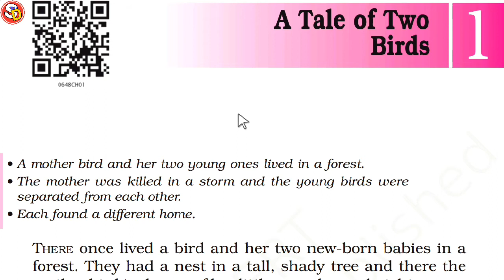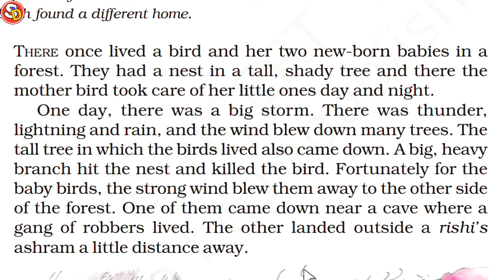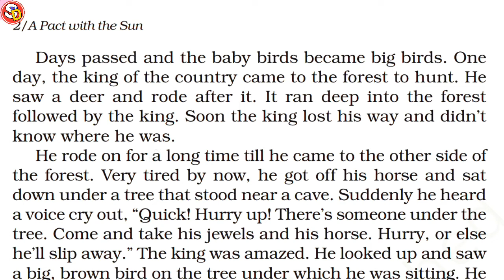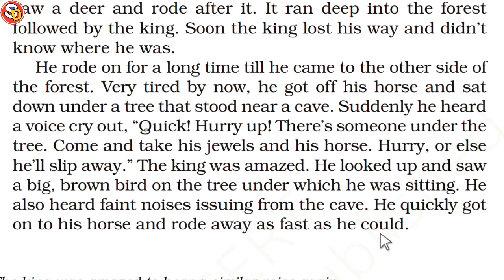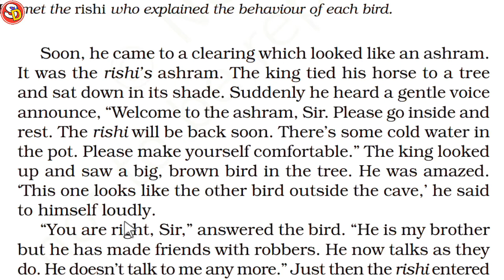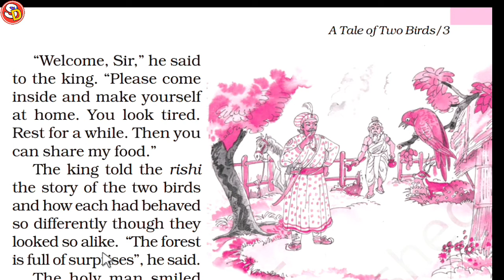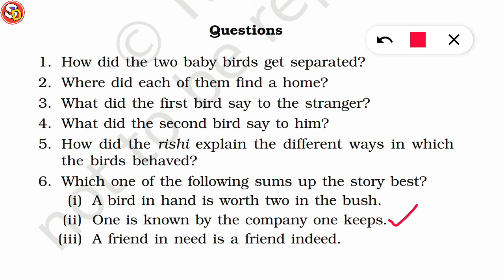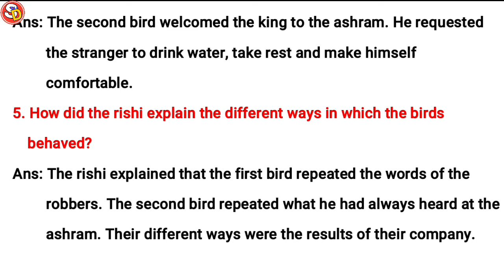Ch 1 A Tale Of Two Birds (A Pact With the Sun) Eng Class 6 With Solution Saraswati Vidya Mandir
नमस्कार
बच्चों इस विडियो में Class 6 Eng (A Pact With the sun)  Ch 1 की स्टडी करवाया गया है और उसके प्रश्न उत्तर भी करवाया गया है। आप सभी इस विडियो को ध्यान पूर्वक देखकर समझें और उसके प्रश्न उत्तर भी याद करें। धन्यवाद।